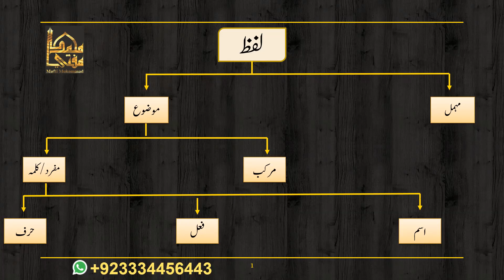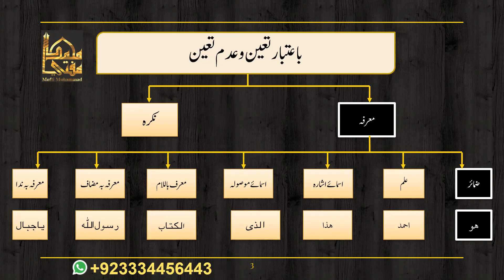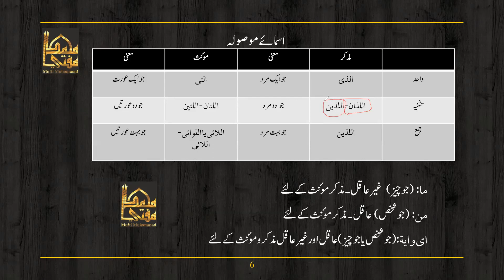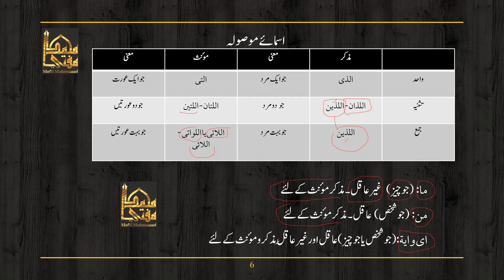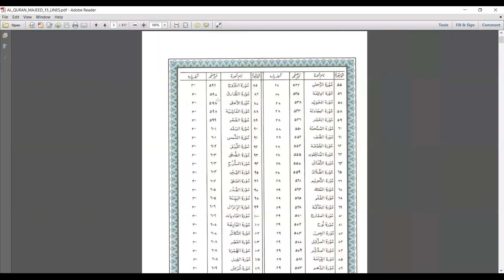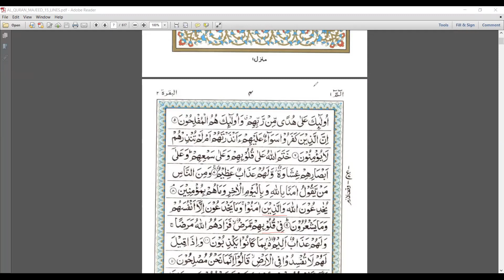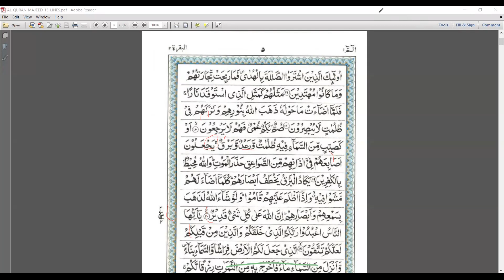40 Days Nahw Course Lec No 6|| Arabic Grammar Course|| By ||Ask Mufti Muhammad